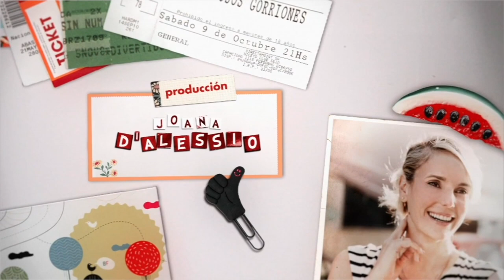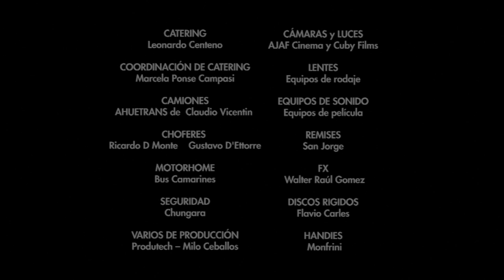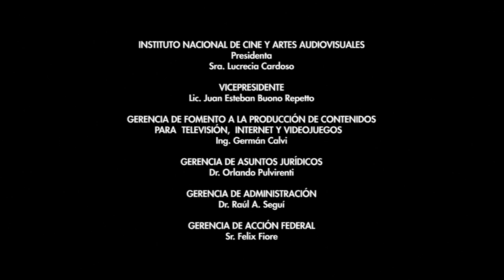ULTIMATUM Capítulo 10: "Baño" - Serie TV Completa Comedia con Julieta Cardinali y Fernán Mirás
SINOPSIS
Vero y Gastón rondan los 40 años, están casados hace 15 y tienen dos hijos adolescentes. Estuvieron muy enamorados, pero la pareja se fue desgastando y las peleas volviéndose cotidianas. Cuando una absurda discusión arruina las vacaciones familiares, sus hijos les dan un ultimátum: ellos se mudarán temporalmente con sus abuelos, y la pareja tendrá diez días a solas para recuperar el amor o separarse.

REPARTO
Julieta Cardinali, Fernán Mirás, Hugo Arana, María Rosa Fugazot, Miguel Jordán, Fabián Mazzei, Maite Lanata, Laura Paredes, Silvina Luna, Sebastián Kirzner, Juan Ignacio Martínez, Ignacio Toselli, Abian Vainstein

IDEA ORIGINAL
Joana D'alessio, Andrés Rapoport
DIRECCIÓN
Jorge Bechara
AUTOR
Andrés Rapoport
EQUIPO AUTORAL
Santiago Szulman, Matias Abramowicz, Malena Fainsod
PRODUCCIÓN
Joana D'alessio
FOTOGRAFÍA
Germán Drexler
DIRECCIÓN DE ARTE
Natalia Mendiburu
VESTUARIO
Flora Caligiuri
MAQUILLAJE
Valeria Bredice
PEINADO
Fernando Sotelo
SONIDO
Fabián Munne
EDICIÓN y MUSICALIZACIÓN
Alejandro Alem, Alejandro Parysow
JEFE DE PRODUCCIÓN
Augusto Greco
ASISTENTE DE DIRECCIÓN
Fernando Alcalde
COORDINADORA DE PRODUCCIÓN
Malena Fainsod
CASTING
Pablo Ini, Mora Recalde
PRODUCTORA
Bastiana Films / TV Pública